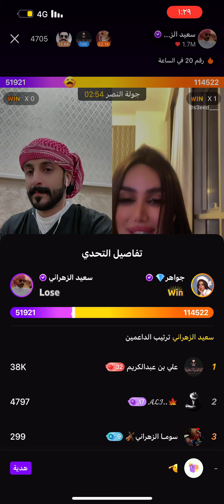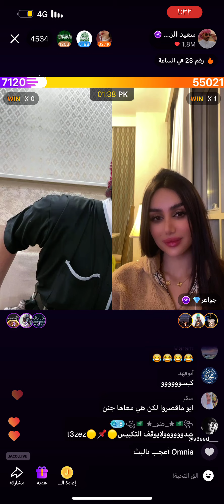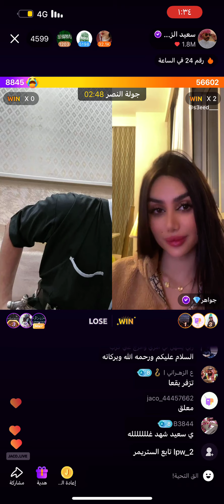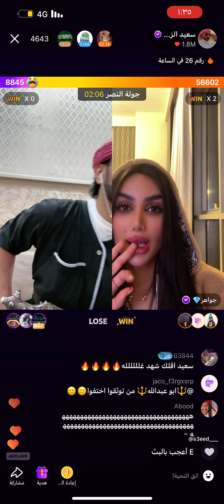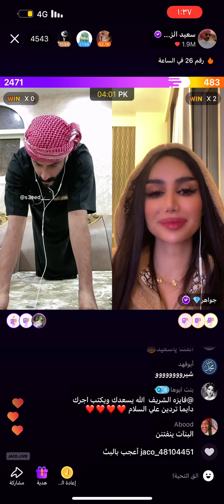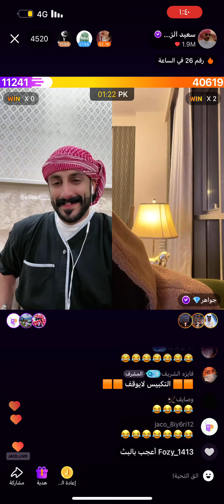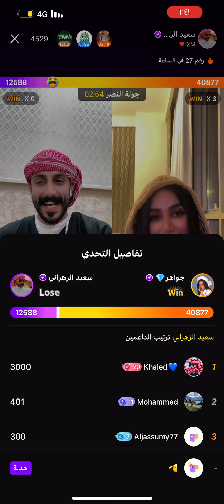سعيد_الزهراني جاكو اكسبلور_explore